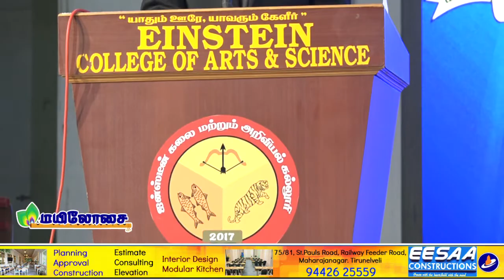EINSTEIN COLLEGE OF ARTS AND SCIENCE ANNUAL DAY CELEBRATION GROUP OF ALADI ARUNA COLLEGES